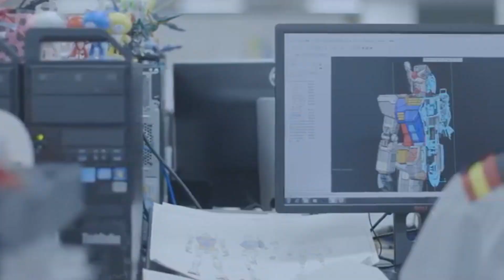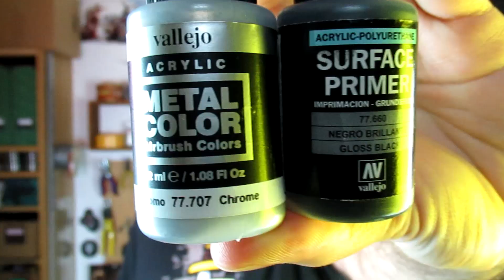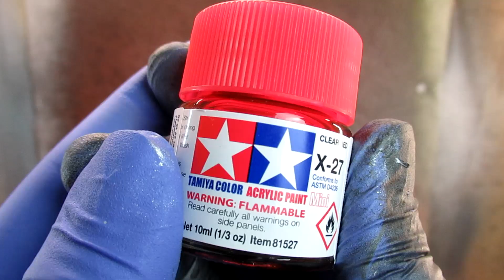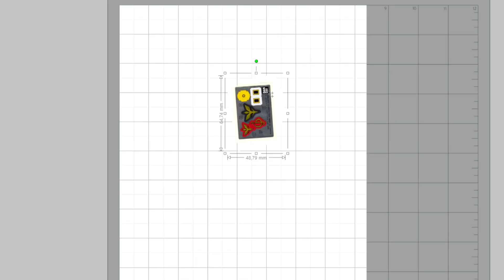PINTURA efecto 𝗖𝗔𝗡𝗗𝗬 🍬 Tutorial AEROGRAFÍA ► Gunpla [SDCS] Nightingale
★ ¡Hola gente chula! ★
Conseguir un suculento efecto Candy en vuestros cosplays, props o maquetas no será un misterio nunca más. Aquí os contamos todos los secretos de esta pintura con un proyecto muy interesante 😉
Subtitles by: Aroa Gómez

 // 𝗠𝗔𝗧𝗘𝗥𝗜𝗔𝗟𝗘𝗦 𝗨𝗧𝗜𝗟𝗜𝗭𝗔𝗗𝗢𝗦:
- PAPEL DE LIJA
- KIT DE LIMAS
- NEGRO BRILLANTE
- LIMPIADOR DE ULTRASONIDOS
- SET DE LIMPIEZA
- NUESTRO AERÓGRAFO
- NUESTRO COMPRESOR
- AERÓGRAFO DE INICIACIÓN
- PLOTTER DE CORTE

Nos encanta crear cosas de nuestras sagas y videojuegos favoritos y queremos que tú también puedas hacerlo.

¡Suscríbete para no perderte ni uno solo de los vídeos en los que enseñamos paso a paso a hacer moldes, copias en resina, pintar, modelar, coser o trabajar el cuero entre muchas otras cosas!

𝗦𝗨𝗣𝗣𝗢𝗥𝗧:
Si sientes la imperiosa necesidad de ayudarnos a seguir creando vídeos y contenido te animamos a formar parte de nuestro Patreon donde podrás ver contenido exclusivo y elegir los próximos vídeos del canal o también puedes invitarnos a un café ☕️

𝗣𝗔́𝗦𝗔𝗧𝗘 𝗣𝗢𝗥 𝗡𝗨𝗘𝗦𝗧𝗥𝗔 𝗧𝗜𝗘𝗡𝗗𝗔:

🤔¿CÓMO FABRICAN LOS GUNPLAS? Video interesante

Este vídeo no contiene ningún tipo de sponsor (por ahora), esto quiere decir que nadie nos paga (por ahora) y que todos los productos que utilizamos son los que usamos de forma habitual.

Todas nuestras opiniones y consejos son a nivel personal y no se han de tomar como una regla universal (por ahora).

// 𝗘𝗫𝗧𝗥𝗔𝗖𝗥𝗘𝗗𝗜𝗧𝗦: 👀
Clips: